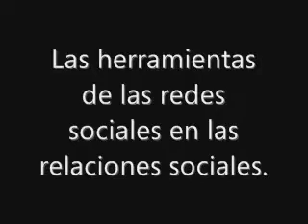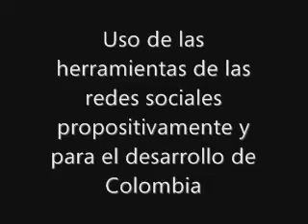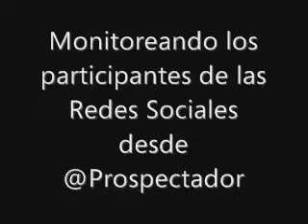Prospectador y las Redes Sociales